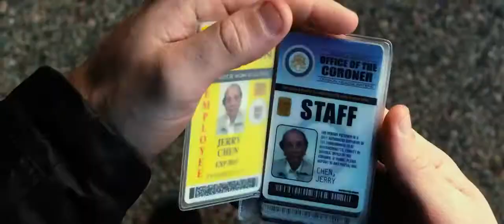R.I.P.D. Official Trailer HD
A recently slain cop joins a team of undead police officers working for the Rest in Peace Department and tries to find the man who murdered him.

Director: Robert Schwentke
Writers: Phil Hay (screenplay), Matt Manfredi (screenplay)
Stars: Jeff Bridges, Ryan Reynolds, Kevin Bacon